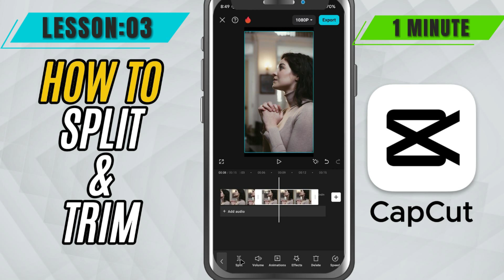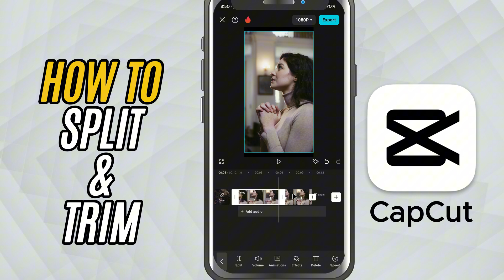How to Trim and Cut Videos in CapCut Mobile - Lesson 03 CapCut Mobile Tutorial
Want to remove unwanted parts of your video? In this beginner-friendly tutorial, you'll learn how to trim and cut your clips in CapCut Mobile with precision. Whether you're shortening a long video or slicing it into segments, this lesson will teach you the basics of editing your timeline cleanly and efficiently. Perfect for vloggers, reels, and social media creators just getting started!